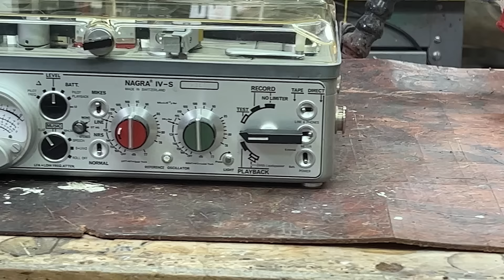Adam Savage Restores Clear Plastic Discoloration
As a quick follow-up to his recent One Day Build for his Nagra IV-S audio recorder, Adam attempts to renew and restore the discoloration of its clear plastic lid, using a combination of hydrogen peroxide and plastic polish compound. Let's see if it's possible to bring this precious plastic covering back to its former glory.

Shot by Adam Savage and edited by Norman Chan